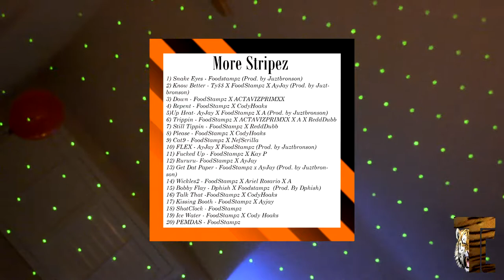Album Release Party (More Stripz)